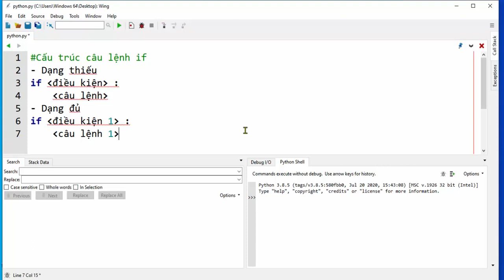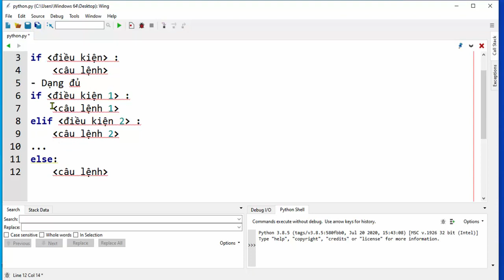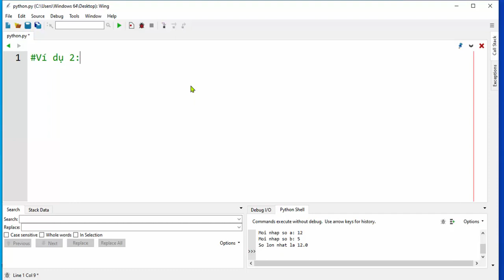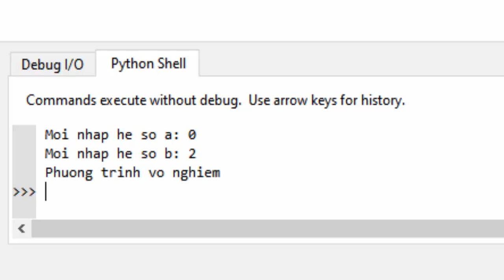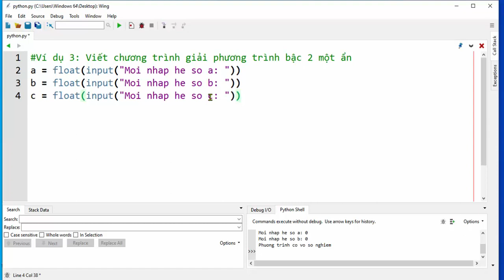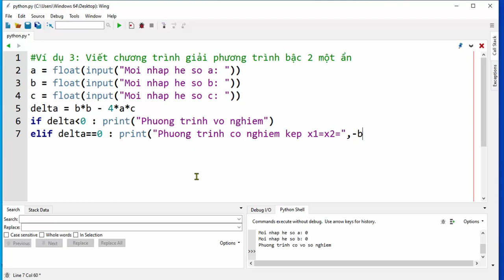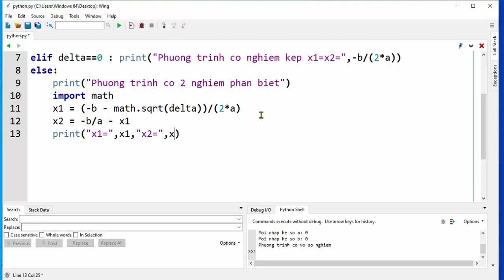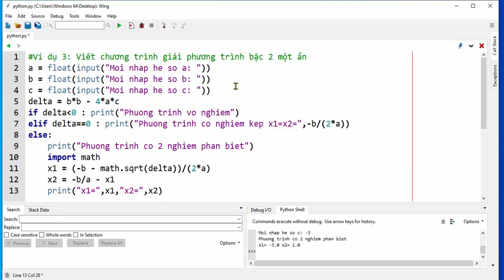Bài 2 - Cấu trúc rẽ nhánh trong ngôn ngữ lập trình Python | VniTeach Channel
Trong bài học sau, chúng ta sẽ tìm hiểu về cấu trúc rẽ nhánh trong ngôn ngữ lập trình Python.

Hãy truy cập địa chỉ để xem các video hướng dẫn về Thủ thuật website, phần mềm